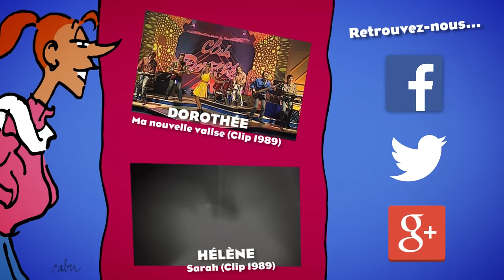Hélène : Dans ses grands yeux verts (Clip officiel)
"Dans ses grands yeux verts" est le premier 45 tours d'Hélène Rollès, publié chez AB Productions en 1988. Repérée par Jean-Luc Azoulay dans les coulisses d'un concert de Dorothée, la jeune femme enregistre rapidement un album, "Ce train qui s'en va". Le succès d'Hélène devient colossal en 1992 avec la série "Hélène et les garçons" où elle tient le rôle principal.

Clip "Dans ses grands yeux verts", interprété par Hélène
Réalisé par Pat Le Guen